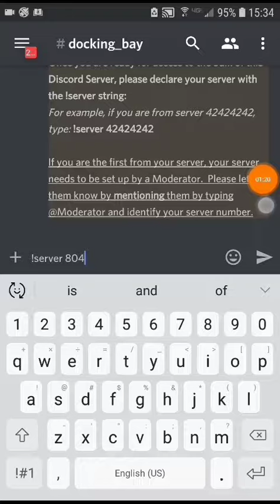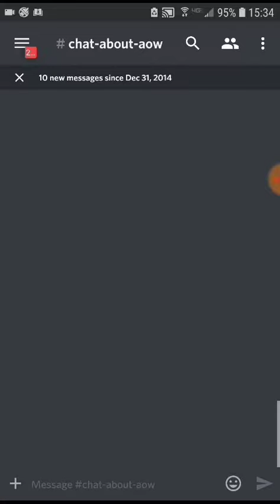Discord: Getting Started on DoW